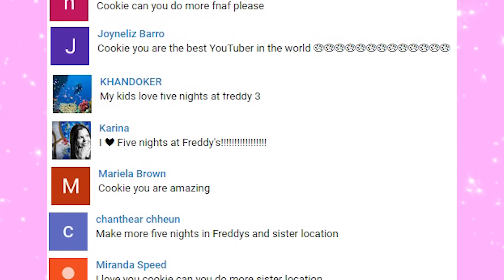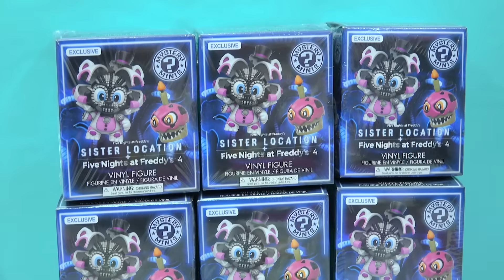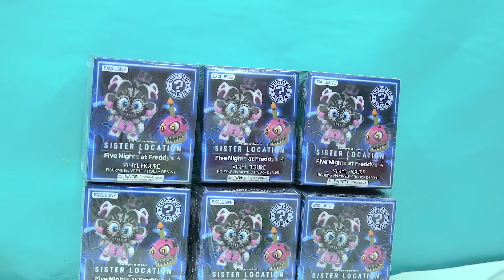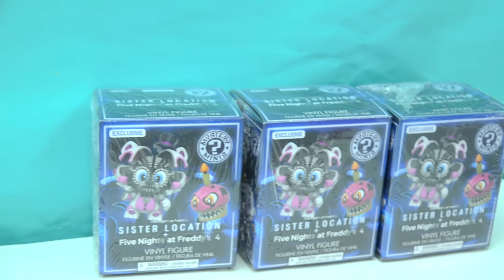Five Nights At Freddy's Sister Location - Funko Surprise Blind Bag Boxes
There is cake, pizza and animatronics. Where are the animatronics at? Oh we have to open them up from the Funko surprise Sister Location blind bag boxes! Which ones will be going to the party? Can I find Ballora, Funtime Foxy, Funtime Freddy and Circus Baby?

❤️ Im FNAF Chica Five Nights At Freddy's & Hide And Seek Extreme - Roblox Game Lets Play Nights

❤️ Five Nights A Freddy's Set One Funko Vinyl Chica, Cupcake, Foxy, Golden Freddy Game Box Set

You rock cookie fans! I'll see you in my next video! - Cookie Swirl C